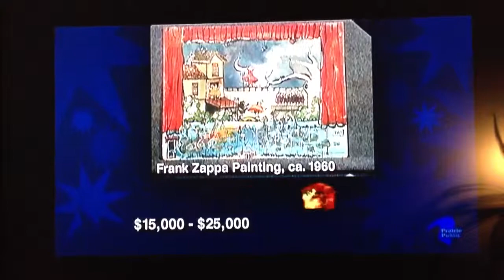Frank Zappa Art